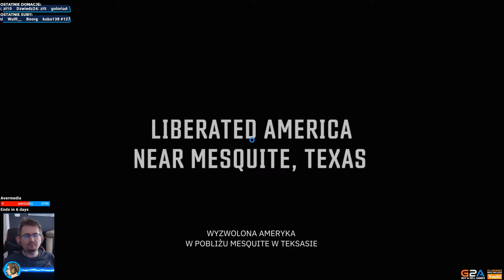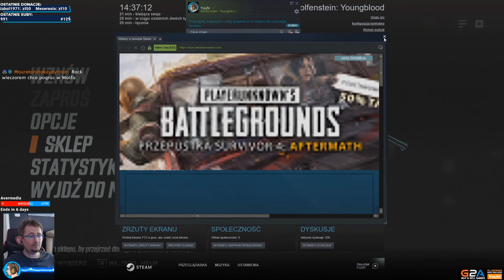Archiwum "Dlaczego, dlaczego, DLACZEGO?!" Part #1 Wolfensteing: Youngblood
Z Kodem "Yuuhi" 3% CashBack.

Stworzona przez studio MachineGames poboczna odsłona cyklu Wolfenstein - pierwsza gra z serii, którą można przejść w kooperacji. Jako córki B. J. Blazkowicza, Sophie i Jessica, trafiamy do opanowanego przez nazistów Paryża w latach 80. XX wieku.